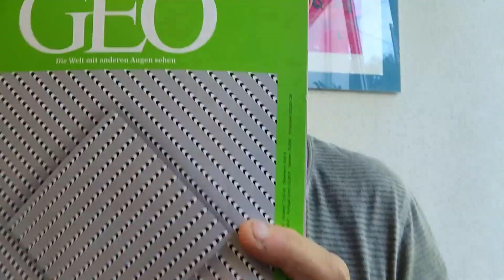💉 GEIMPFT CORONA mit Johnson in nur 4 Tagen. Nebenwirkungen Fieber, Folgen. Strahlenhelm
🕵️‍♂️ Strahlenhelm selber : Bill Gates hört mit oder SWR3 kostenlos empfangen
Folgen von Corona heilen
0:00 beim Arzt in Nürtingen
0:54 Rückweg vom Arzt: ich höre Stimmen
3:30 Aluhut gegen Strahlung
4:40 Wird Geruch Spätfolgen geheilt?